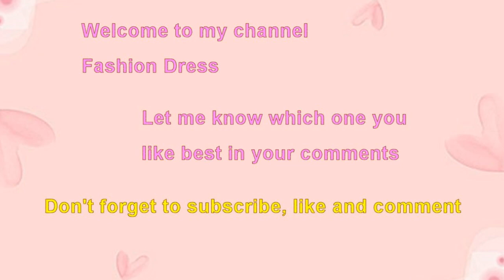Choose your birthday month 100 years ago women fashion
100 years ago women fashion.
Birthday month gift one hundred years ago women street fashion.
Choose your birthday month 1920s women street fashion vintage photo.
Choose your birthday month January gift 100 years ago women fashion outfit.
Choose your birthday month February gift one hundred years ago women summer street fashion photo.
Charming Edwardian women fashion dress hat outfit.
Choose your birthday month March gift 1920s women floral dress hat outfit.
Beautiful turn of the century women special event party dress outfit.
Early 20th century women day wear dress fashion vintage photo.
Lovely 100 years ago lady fashion dress vintage photograph.
Edwardian women street fashion vintage photo.
100 years ago women fashion street hat umbrella accessory outfit.
1920s women classy fashion wear vintage photo.
Lovely 100 years ago women floral hat scarf dress fashion photo.